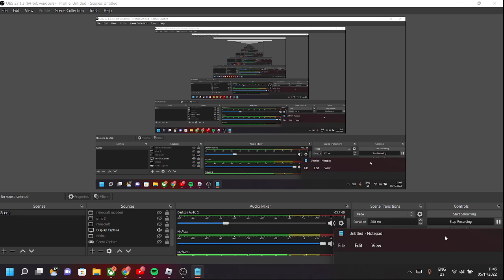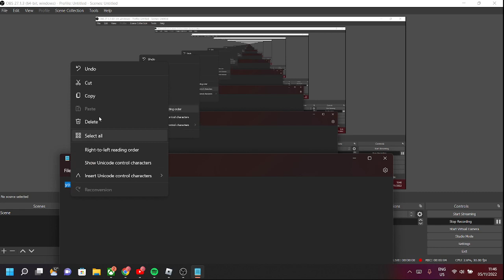well i got a youtube handle